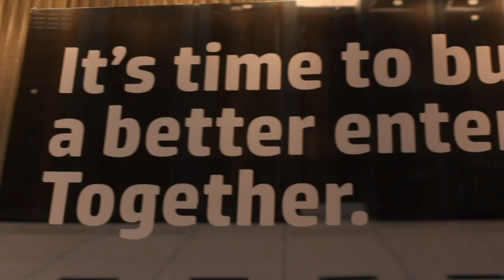Intro - HP Discover 2013 - theCUBE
Intro, HP Discover 2013, with John Furrier and Jeff Kelly